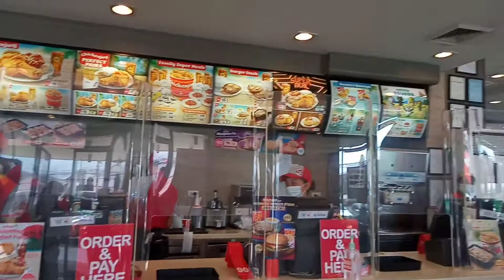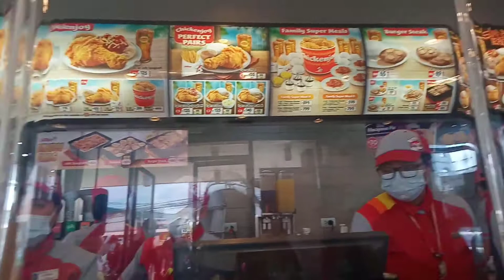Cebu (South Bound) part 2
A quick visit and collaboration to one of the Team Jao Members.